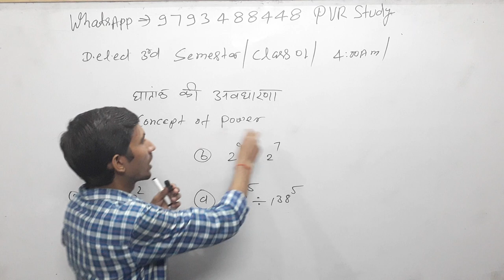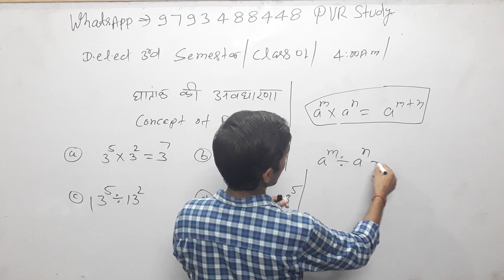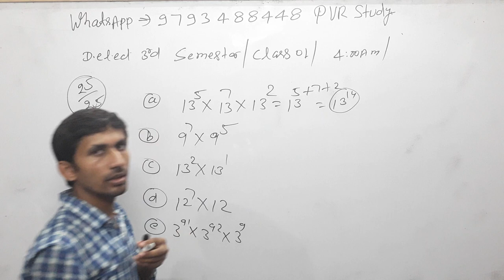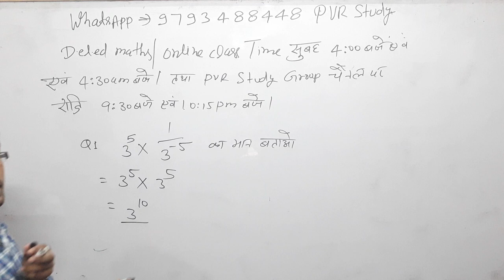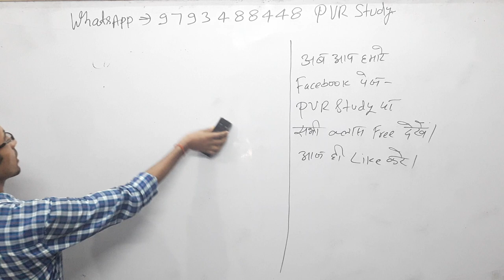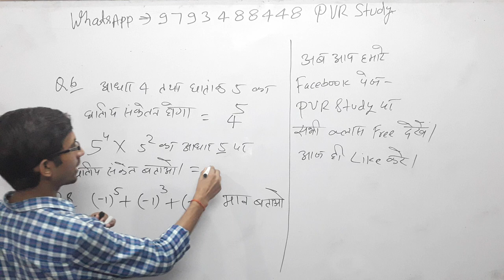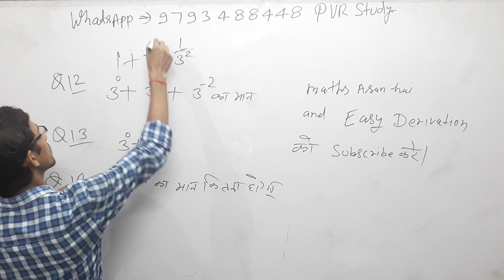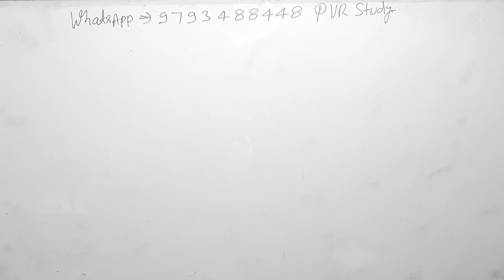🔴D.el.ed|BTC Maths/3rd Semesrter/class01/power